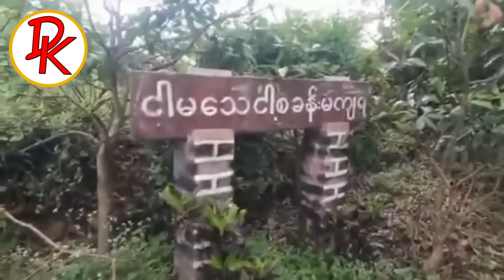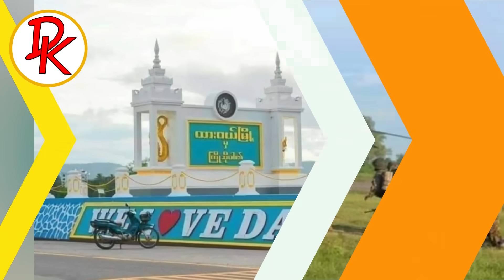နိုဝင်ဘာလ ၂၁ရက်နေ့၊ ဒို့ခေတ်သတင်းဌာနကတင်ဆက်တဲ့ နံနက်၇နာရီခွဲ အထူးသတင်း